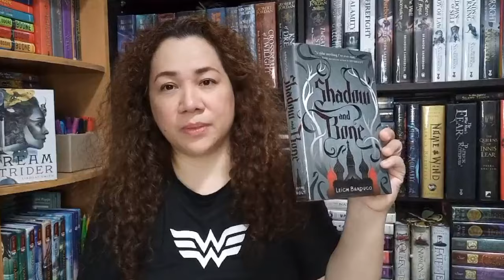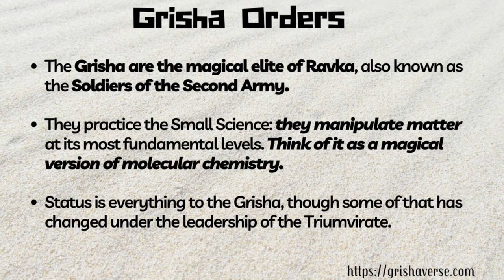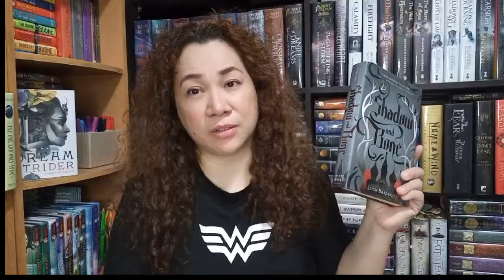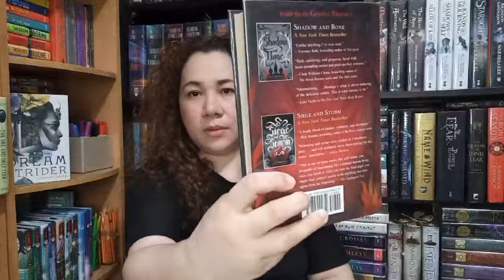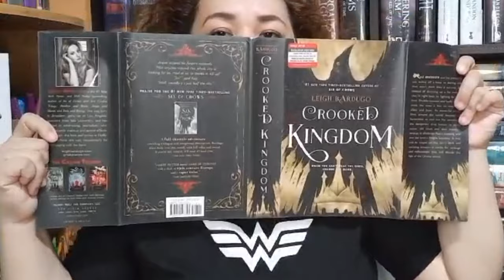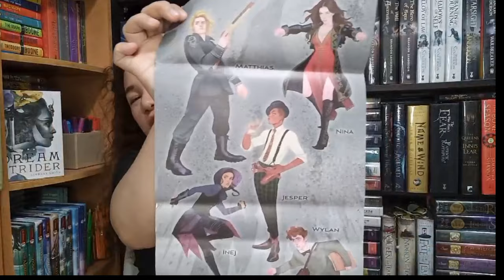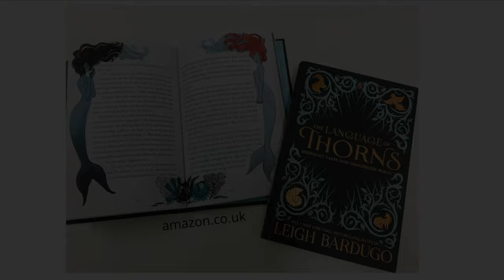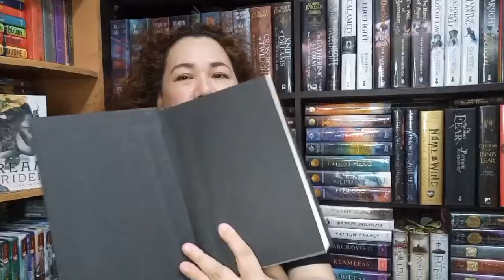Shadow & Bone - Netflix + Leigh Bardugo Books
Are you excited like me for Leigh Bardugo’s Shadow & Bone?
While we are counting the days ‘til April 23, let me share with you my love for Shadow & Bone trilogy and my Leigh Bardugo book collection.

I inserted some videos and pictures that will surely make you decide to be in the bandwagon for this anticipated TV series!

If you haven’t read the book, what are you waiting for? Grab Shadow and Bone  plus Six of Crows and have a blast!  If you have read this like me, well, it’s time for a RE-READ!!!

Rock Background Music - No Copyright - YouTube